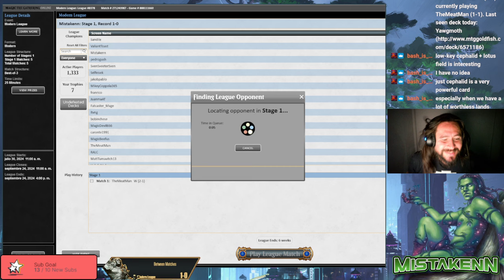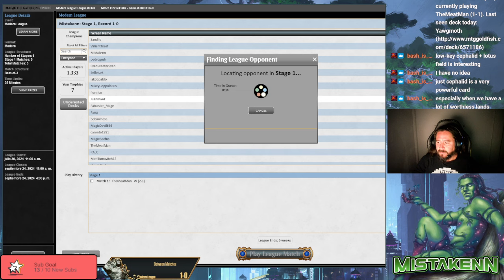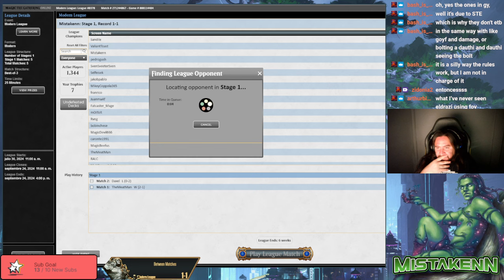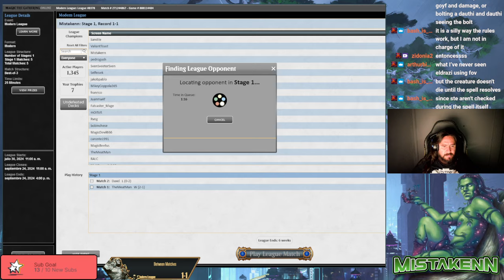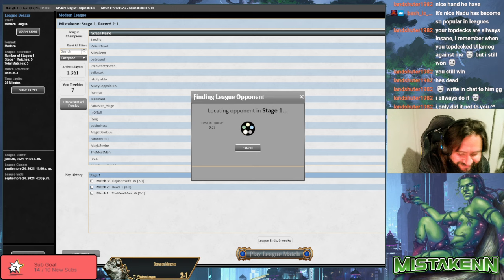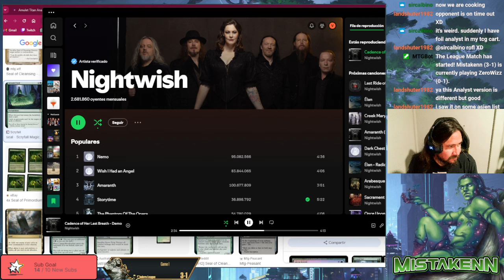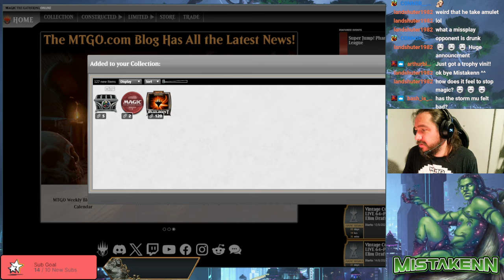Best Amulet Analyst Combo